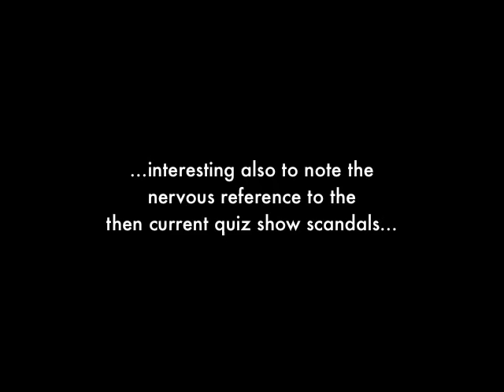I've Got A Secret December 2 1959 Prize Recipe Navy Bean Soup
The US Navy's 1959 prize winning recipe for Navy Bean Soup, won by Edwin Busbee with full ingredients and directions. Also featuring a joking exchange between Bill Cullen & Henry Morgan on the then current quiz show scandals.